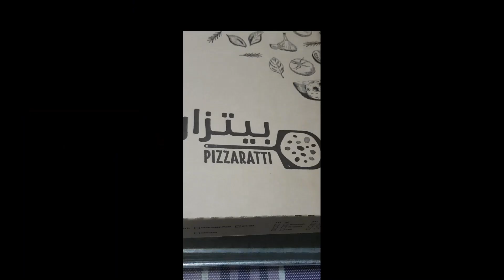Short Videos, unEdited.-Part5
Thanks for clicking my video guys.. Im aFilipina, living in Saudi Arabia.
Just wanna show you what life's give me here in ME.
Stay intouch so we can grow till end and be success together then.